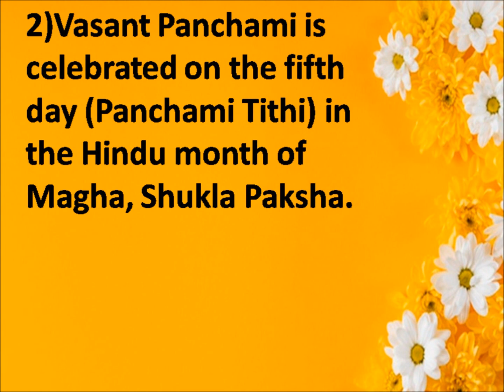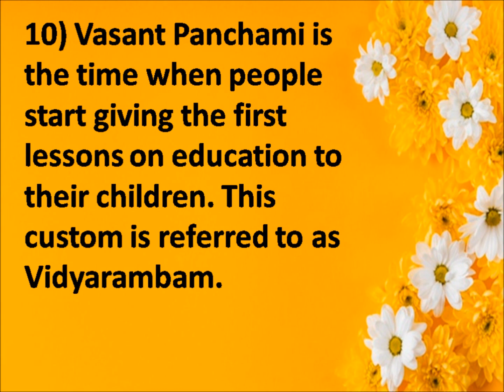10 lines on Vasant Panchami in English |Essay on Vasant panchmi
Hello kids
In this video kids will know about what is Vasant panchami? How it is celebrated? What is the importance of this festival?

HERE IS MY OTHER VIDEOS LINKS..

00:00